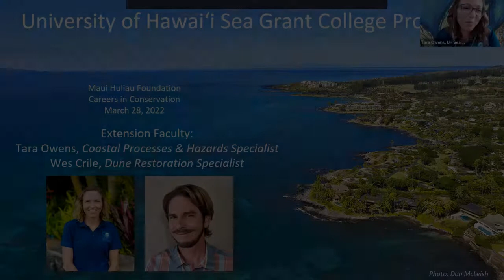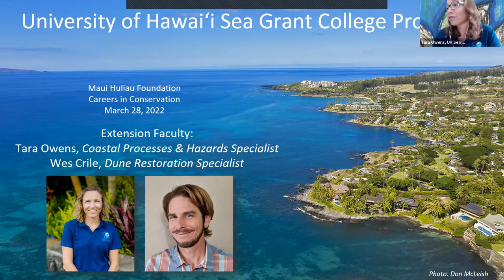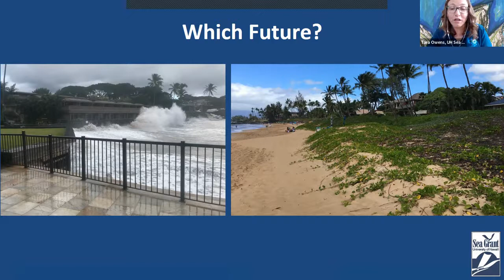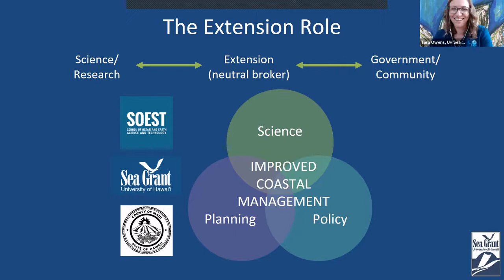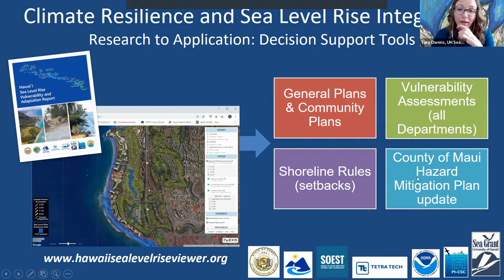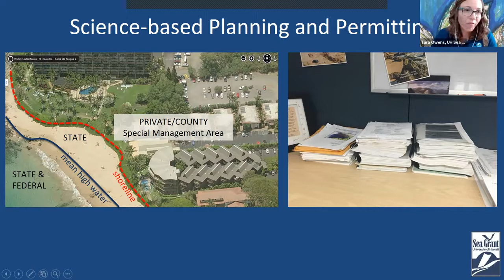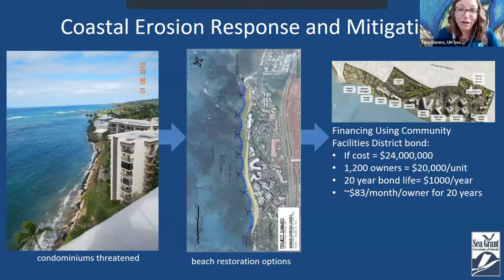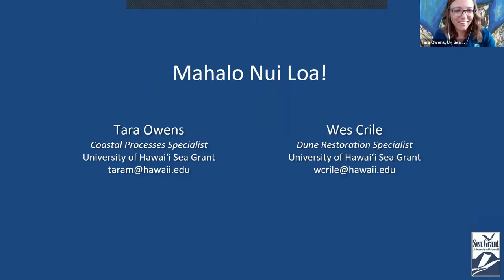Tara Owens: Careers in Conservation (Sustainable Infrastructure, Policy and Planning)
This is a brief presentation by Tara Owens of the the UH Sea Grant program as part of the Sustainable Infrastructure, Policy and Planning session of Maui Huliau Foundation's Careers in Conservation series hosted via Zoom on Monday March 29th, 2022. The Careers in Conservation series is intended to introduce Maui youth ages 12-22 to the diverse array of careers available in conservation, sustainability and related fields.